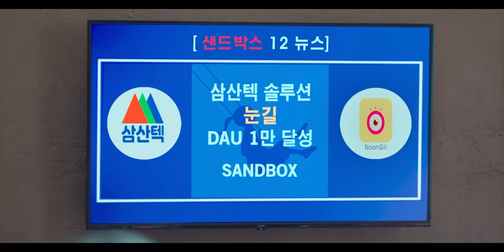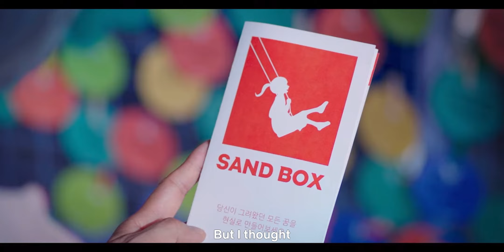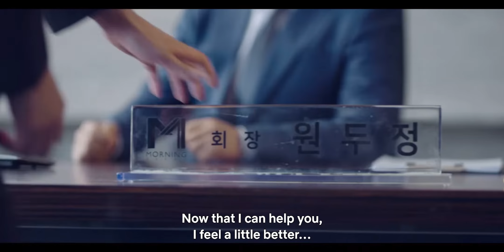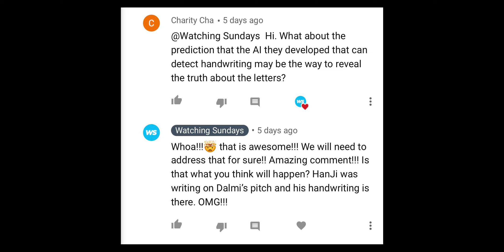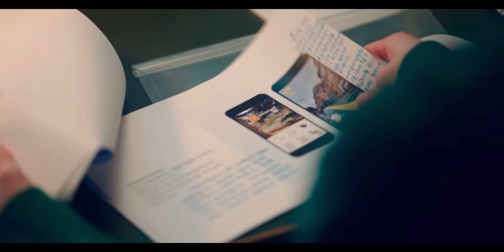Does Suzy know the truth? StartUp Episode 7 - 8 Review & Reaction. Netflix Kdrama!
Startup Episode 7 - 8. So the plot thickens in with Dal Mi and Do San taking another step towards love while Han Jipyeong struggles to cope with his feelings for Dal Mi. Meanwhile, SamSan's image recognition tech is put to task with a new app for the visually impaired. But will this tech be one thing that reveals the truth about the letters? Let's dive deep into Startup Episode 7 - 8 shall we?

Fun Snacks & Fandom Merch from Daebek!

Our Watchlist:
Tail of The Nine Tailed
Eternal Love
Nirvana on Fire 1
Record of Youth
Private Lives

Gear we use:

Audio Interface

What happens when a Filthy Casual and an Ultimate Geek come together to catch up on their favorite korean dramas, chinese dramas, anime and all things in asian pop culture? They're fans in it for the ride filled with laughs, tears, and jusk plain old geekdom. They keep it casual, fun and always geeky.